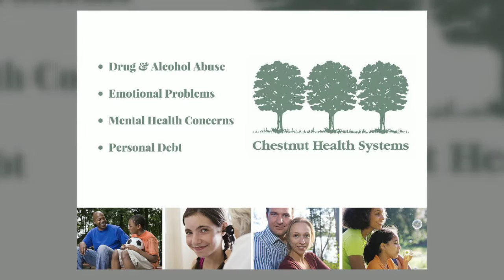Alcoholism Peoria, IL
Description:
Are you feeling overwhelmed?  Unhappy in your current state? Are you or a family member struggling with addiction? For more than 40 years, Chestnut Health Systems has been assisting people by providing evidence based addiction treatment, behavioral health and human services.

We strive to equip adults and adolescents with the tools they need to meet challenges and improve their quality of life.  From drug and alcohol abuse, emotional problems, mental health concerns and even personal debt, the team at Chestnut can help.

Our professional and experienced staff is committed to providing high quality care and services to our clients.  With innovative and research based methods, our care is specifically tailored to you and your family’s needs.  Let us walk you through every step including assessment, treatment recommendations, financial concerns, family programs, and aftercare plans.

At Chestnut Health Systems, we work continuously to achieve our mission of making a difference and improving the quality of life through excellence in service.  To learn more about our addiction and mental health counseling services, today!  Success, Recovery, Chestnut Health Systems.